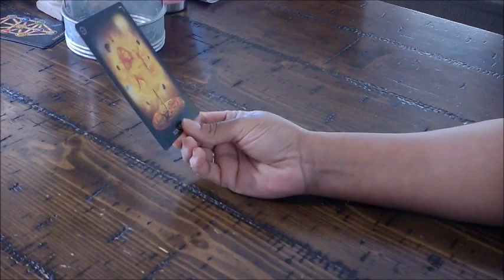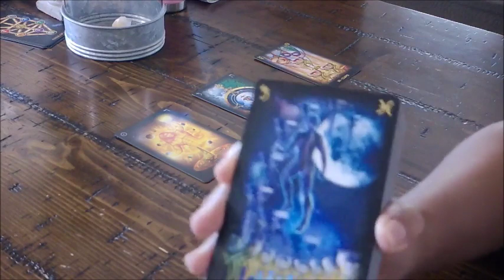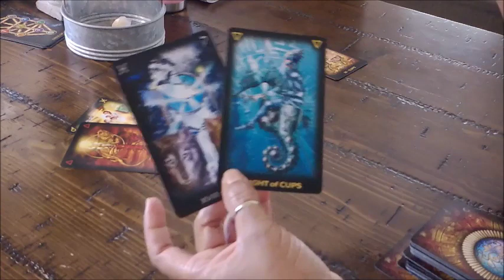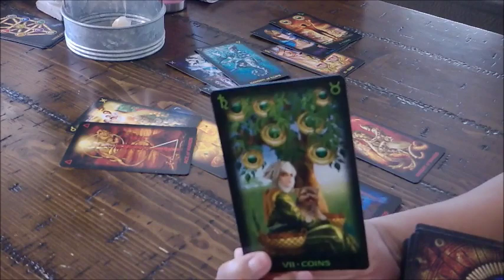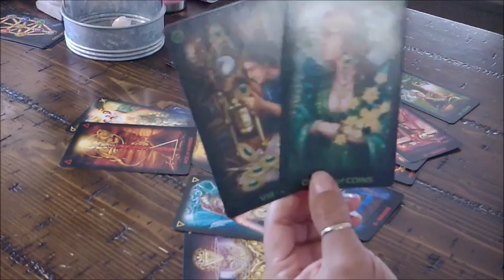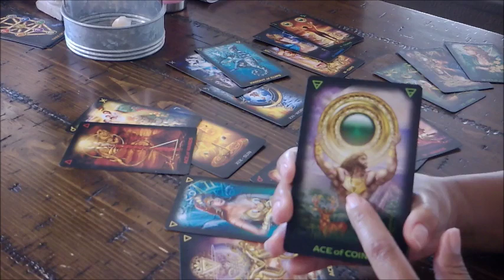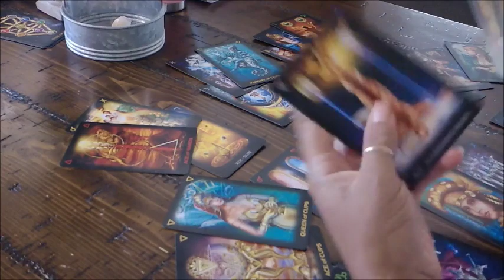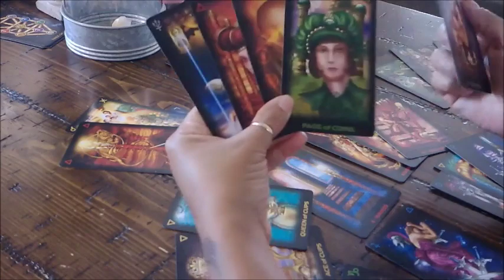Gemini Bonus Soulmate Reading December 2018 2